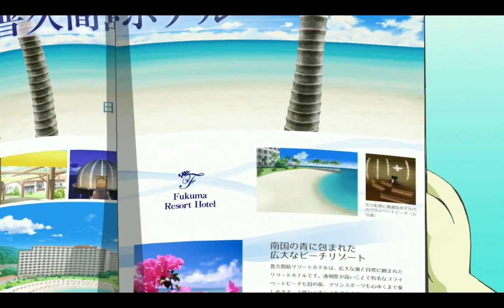hows that pokimon